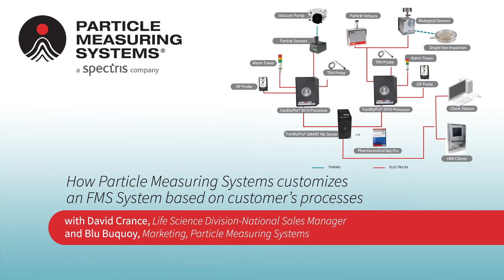Considerations for the right cleanroom monitoring system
Designing a facility monitoring system (FMS) for a pharmaceutical manufacturing clean room area requires understanding processes of the end user. This interview discusses how Particle Measuring Systems approaches working with our customers to meet their needs.
Our modular plug n play solutions provide viable / microbial and non viable particle counters with or without internal vacuum pumps, all of which can be connected to and managed from our data management solutions.